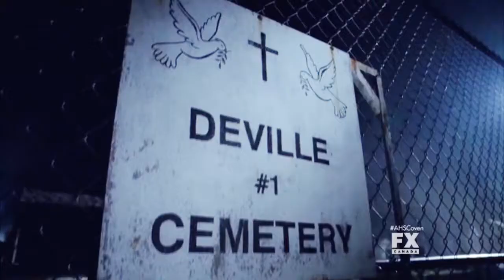FOXXAY || if you must die.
American Horror Story: Coven